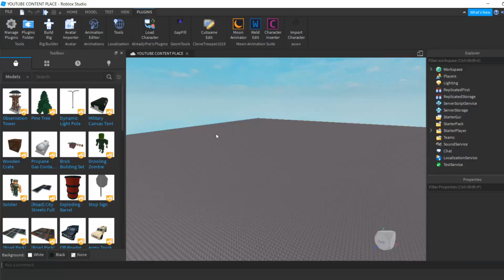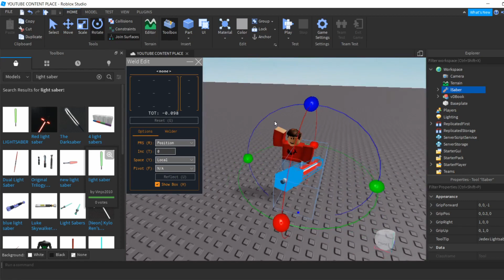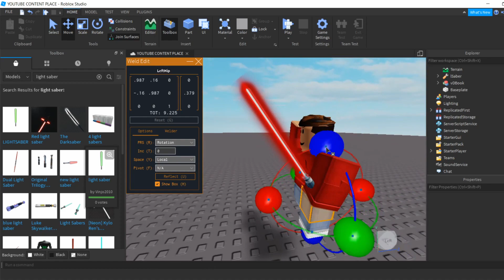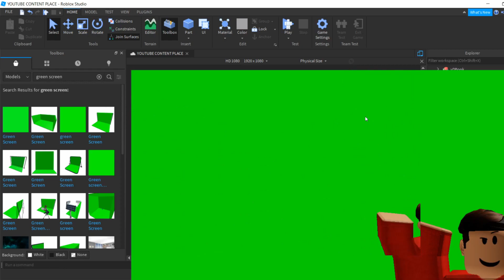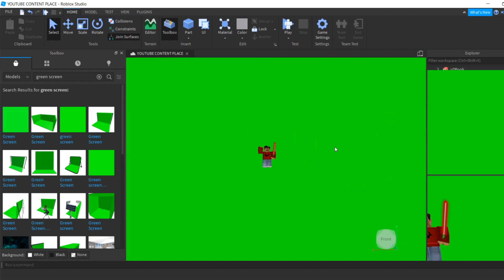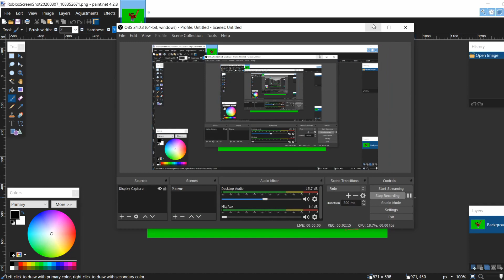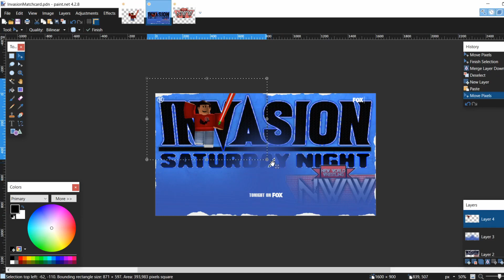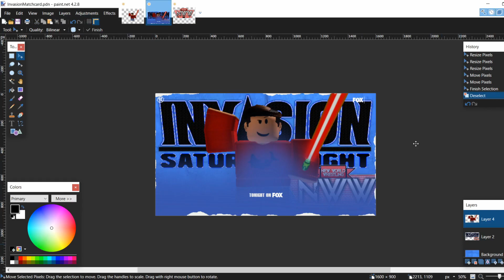How to create a Roblox Render *WITHOUT BLENDER*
tepeto eloyo
follow the steps on the video

➤Setup:

➤Screen Recorder: OBS Studio
➤Editing Software: DaVinci Resolve
➤Thumnail Maker: PaintNet